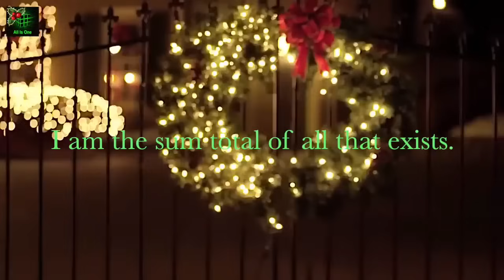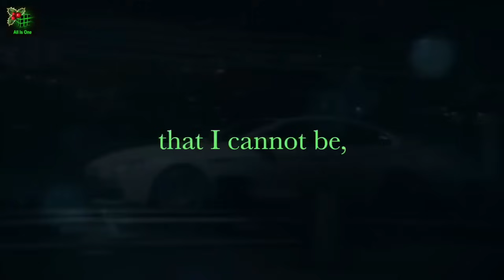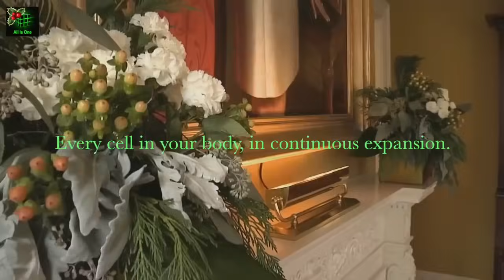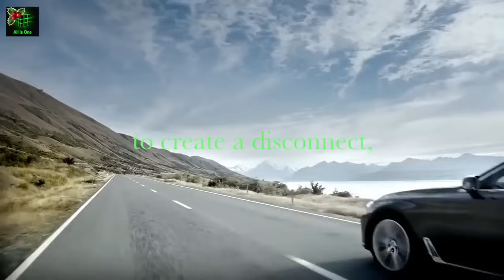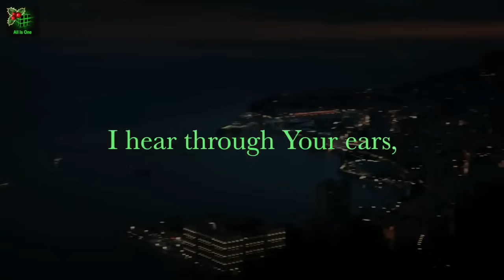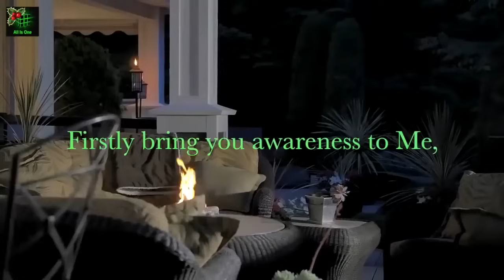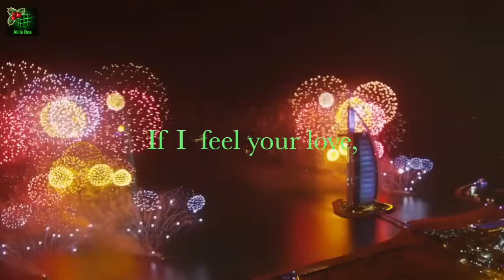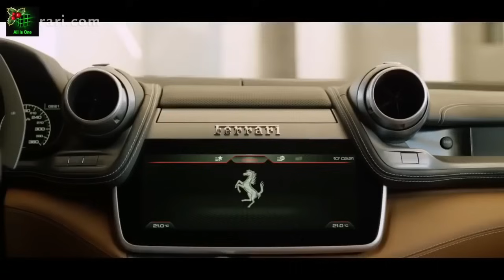Beautiful Millionaire Visualization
Beautiful and Powerful visualization!
This will increase self-awareness to become an outstanding Millionaire and to align ourselves to our best destiny!
Imagination, faith, strong desire, these are all components that will open the door to a rich and an abundant life !